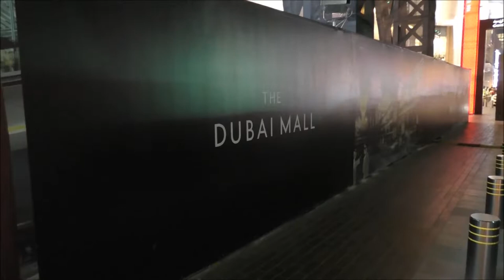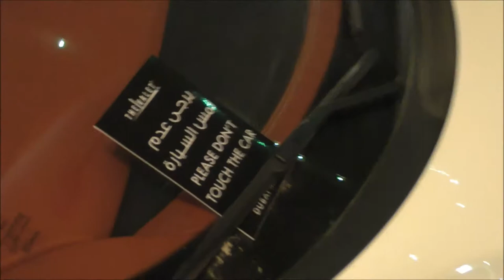Годовой бюджет Украины на одной парковке..) Дубаи Молл. Центр.